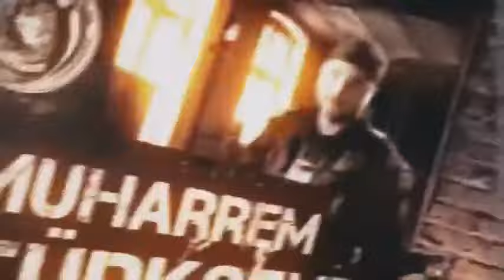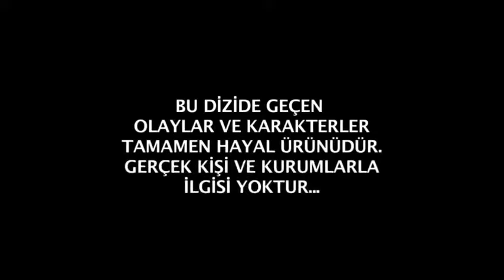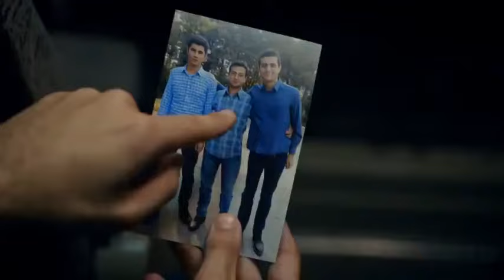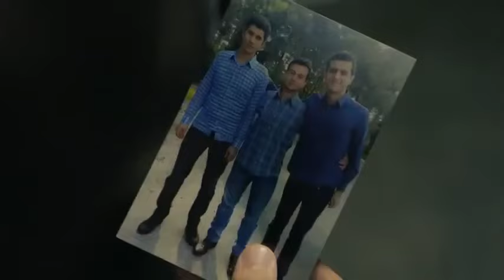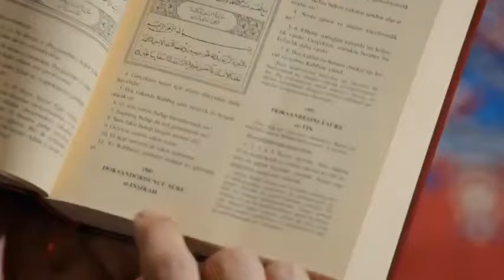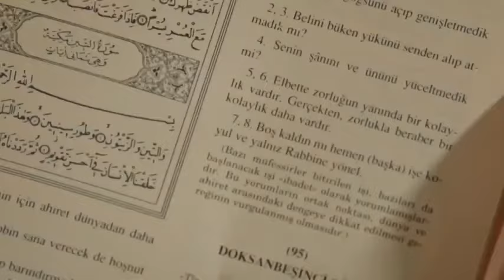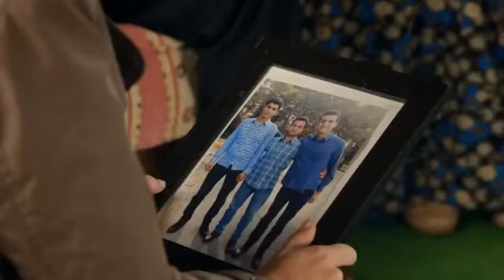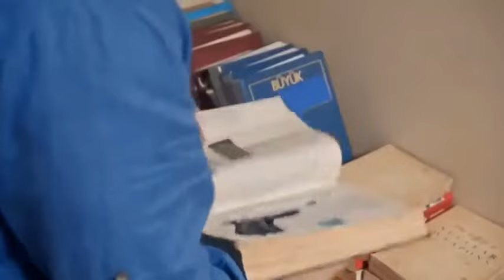nizama adanmış ruhlar ekip 1 119 bölüm